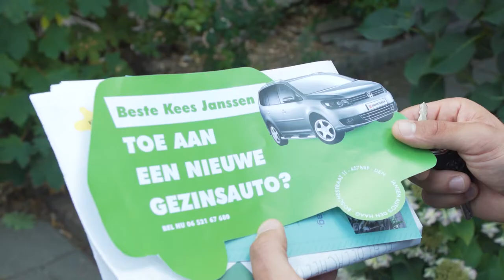mijnOndernemersportaal: weten welke klant toe is aan een nieuwe auto?